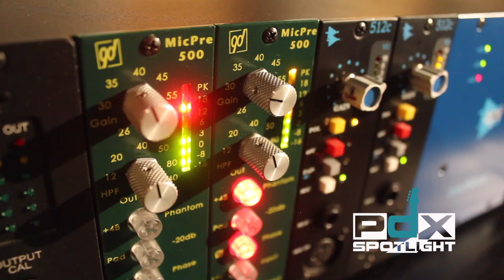S5E5: Floater live from The Star Theater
Floater performs live at the Star Theater for this months episode of PDX Spotlight.